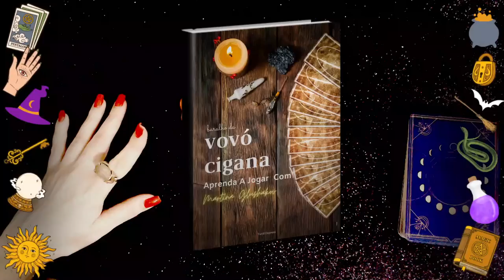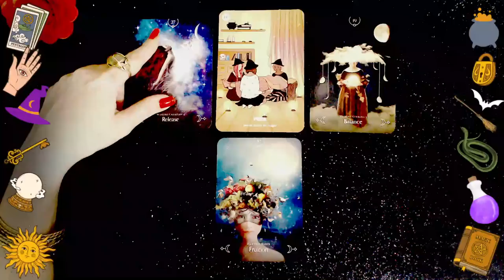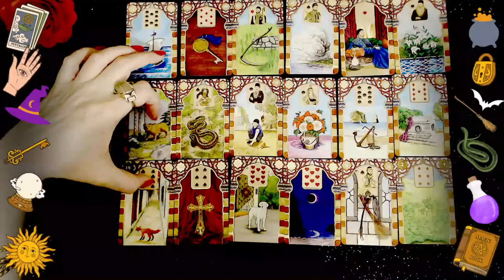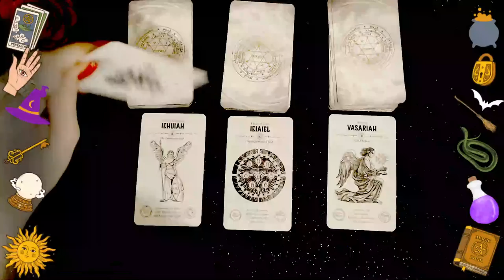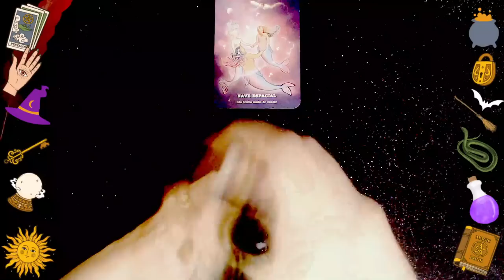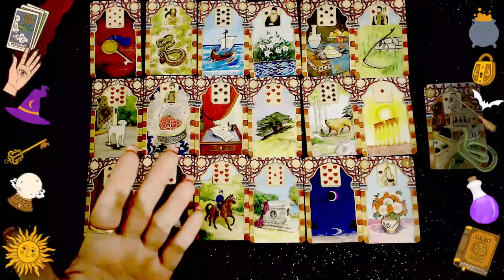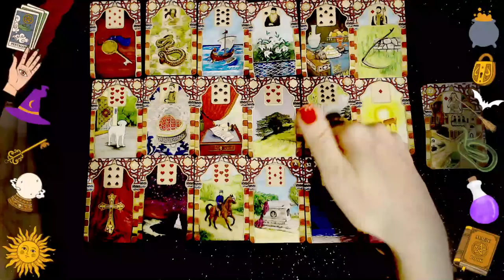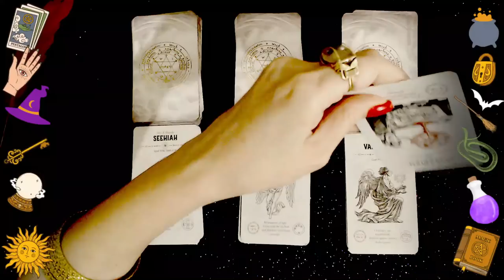✨OS "ESPÍRITOS ANCESTRAIS" PRECISAM FALAR ALGO URGENTE PARA MUITOS DE VOCÊS😍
⏩ Assista também o vídeo do seu seu signo ASCENDENTE, LUNAR, MARTE, VÊNUS, JÚPITER. VEJA NO SEU MAPA NATAL - LOGO ABAIXO EM UM LINK COMO CALCULAR:

Bjs
Martina Glushakov